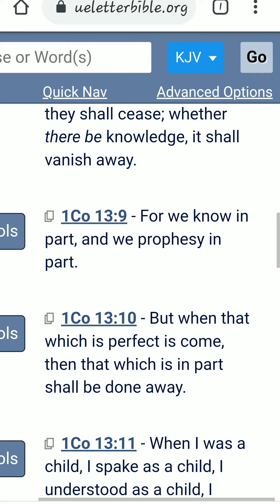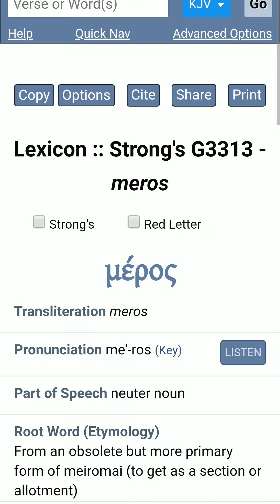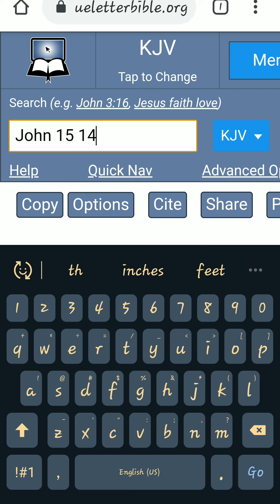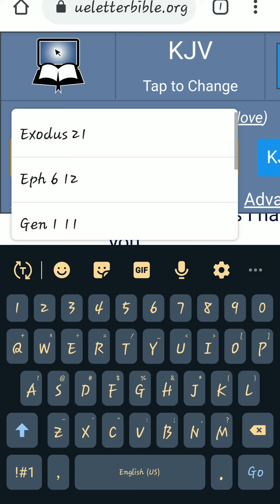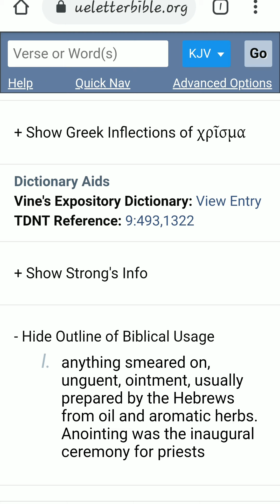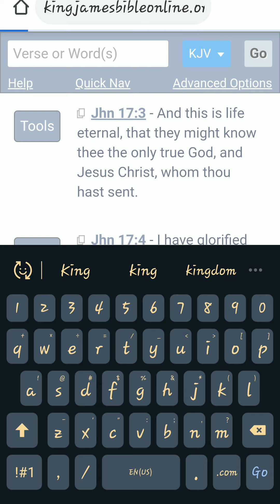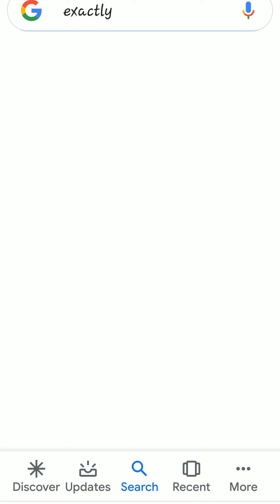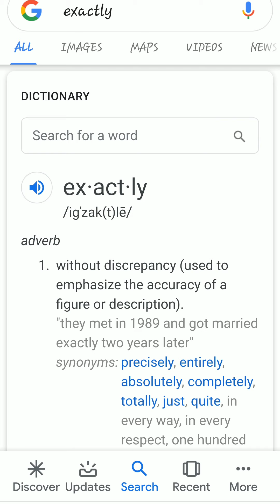What Does 1 Cor. 13:9 Really Mean ?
Luke 10:22
[22]All things are delivered to me of my Father: and no man knoweth who the Son is, but the Father; and who the Father is, but the Son, and he to whom the Son will reveal him.